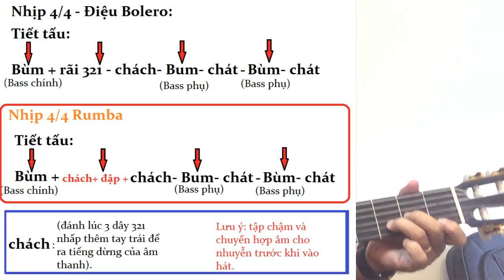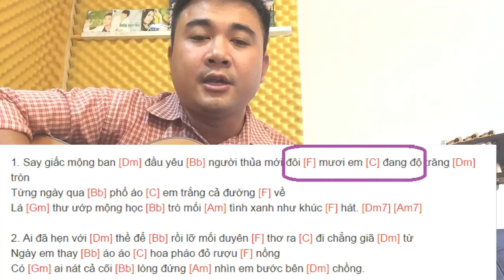Cách Quạt Chả Điệu Bolero " Đắp Mộ . Cuộc Tình" Đơn Giản Dễ Tập Guitar Acoustic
1Like và 1đăng kí kênh 5 phút guitar mỗi ngày, vui vẻ và tích cực tiến lên nhé AE ơi .
♫ Quý Anh Chị có thể Download Giáo Trình Miễn Phí Tại ☛
♫ Triết Lý : " Âm Nhạc Đơn Giản Tạo Niềm Vui Sống " .
♫ Địa Chỉ : 161/9 Bông Sao, Phường 5, Quận 8 ( Giờ Hành Chánh )
☛☛☛☛ Khuyến mãi mỗi ngày ✅ Đặc BiệtTặng Giáo Trình Guitar khi đặt Online ạ :
☛ Đặt Pick Up AD 35 (Guitar Acoustic và Classic, Ukulele, Violin,Kalimba...) tại